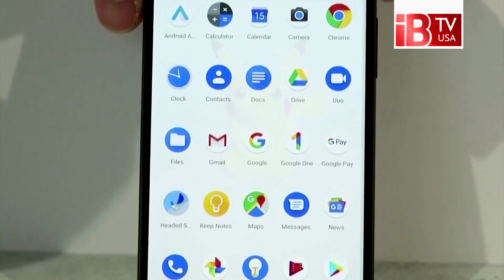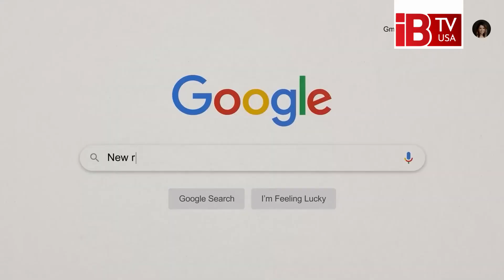টিকটকের পর এবার আদালতে গুগল I Google I court I after Tiktok I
Google in court after Tiktok

বিশ্বের প্রায় ৭০ শতাংশ স্মার্টফোন ব্যবহারকারী অ্যানড্রয়েড ফোন ব্যবহার করেন। এই সুযোগে সার্চ ইঞ্জিন, প্লেষ্টোর, সাথে প্লে প্রটেক্ট এর সুবিধা দিয়ে ব্যবহারকারীদের হাতের মুঠোয় রেখেছিল গুগল। সম্প্রতি অ্যানড্রয়েড ফোনে গুগলের এই একচেটিয়া বাজার নিয়ে সরব হলো আমেরিকার আদালত। এ ব্যাপারে দ্রুত ব্যবস্থা নেওয়ার নির্দেশ দিয়েছে আদালতটি। এর আগেও গুগল সার্চ ইঞ্জিন নিয়ে কড়া নির্দেশ দিয়েছিল আমেরিকার আরেকটি আদালতের বিচারক। এদিন আদালতের জুরি গুগলের বিরুদ্ধে ব্যবস্থা নেয়ার পক্ষে সওয়াল করেছে।